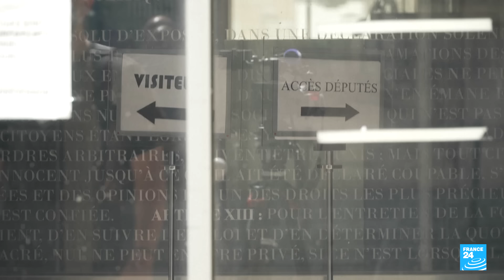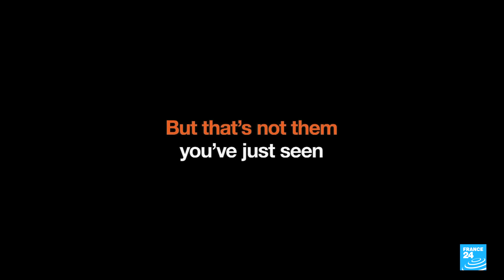The trial that has shocked France: Man accused of recruiting strangers to rape his wife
In this edition, we report on the trial that’s made headlines in France and across the world. Dominique Pelicot, 71, has admitted to recruiting dozens of strangers online to rape his wife, after drugging her with sleeping pills. Investigators have counted some 200 instances of rape with more than 70 alleged abusers, over almost a decade. The case also highlights the issue of drug-facilitated sexual assaults. Also, how far has the advertising industry actually progressed since the days of "Mad Men"? Annette Young talks to creative copywriter, Claudia Illan, who’s also a Paris jury for the Gerety Awards which are renowned for championing the power of the female lens.